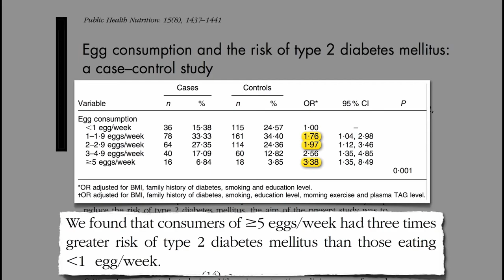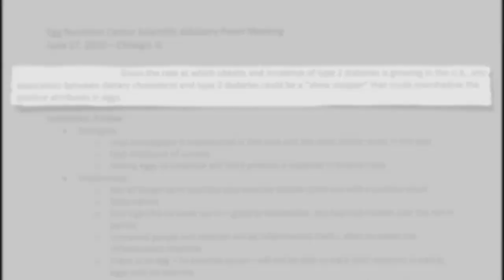Eating Boiled Eggs is Associated With a Higher Risk of a Type 2 Diabetes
Eating Boiled Eggs is Associated With Higher Risk of Type 2 Diabetes